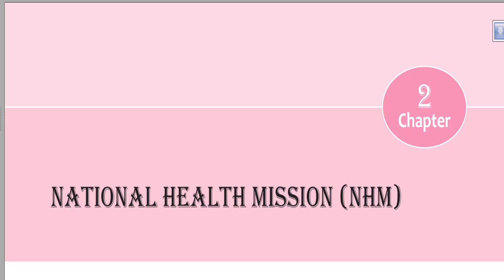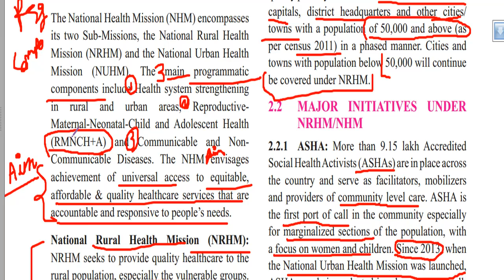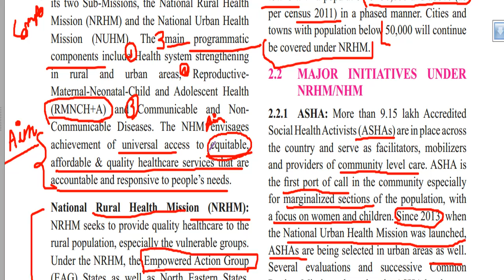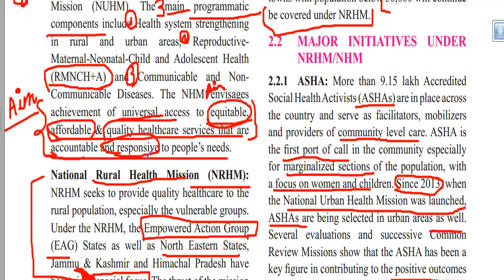National Health Mission 1